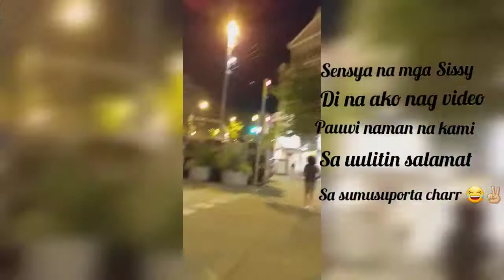GET THE PAPER CHARR|VLOG #01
SALAMUCH sa SUPPORT 🔥🖤💋.